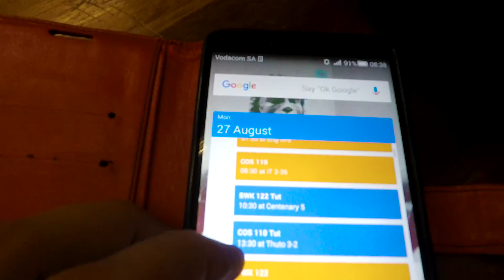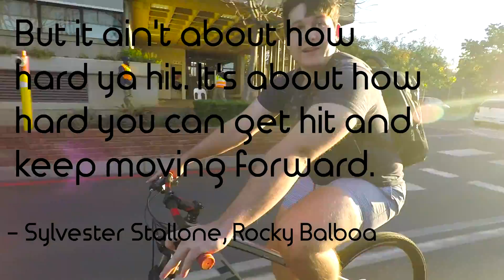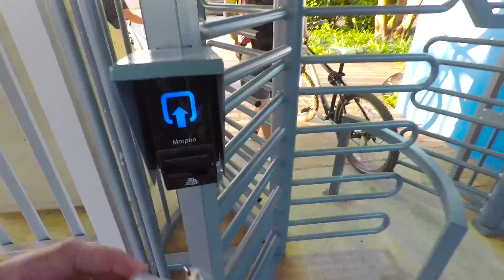That Monday Grind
Not every day is super exciting and the best day ever. Sometimes it's just the normal grind working towards our future lives. Keep at it.

This coming week has a whole lot of COS practicals due - so we'll see upload-wise. This is real life stuff and I'd be lying if I showed anything else but reality. ;)

This video contains trig substitution, a beautiful sunset, a late bedtime and an evolutionary debate.

My name is Mitch Williams. I am currently an eighteen year-old living in South Africa. I love learning, technology, photography, cinematography, reading, hiking, and am studying Computer Engineering at The University of Pretoria. I am also constantly trying to make the most of my brief time on this floating rock we call Earth.